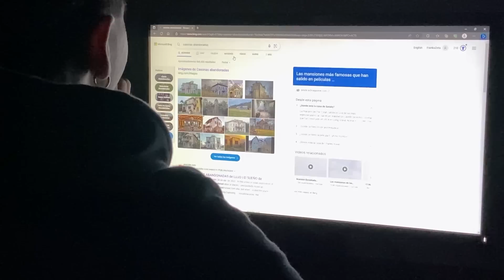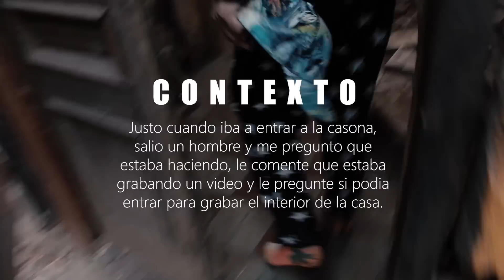Entré a una CASONA supuestamente ABANDONADA! 🏚️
Entré a una casona abandonada del año 1890, perteneciente a uno de los presidentes de Chile.